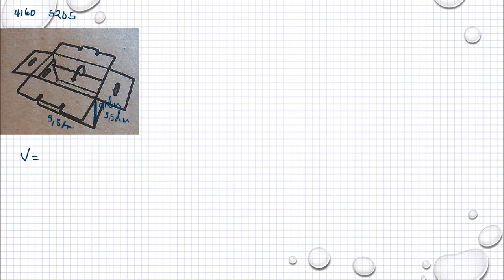Matematik 5000 Ma 1a röd Kapitel 5 Geometri Volym av rätblock och cylinder 5205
Matematik 5000 Ma 1a röd   Kapitel 5   Geometri   Volym av rätblock och cylinder   5205      Besök gärna min google site för mer matte videoklipp :